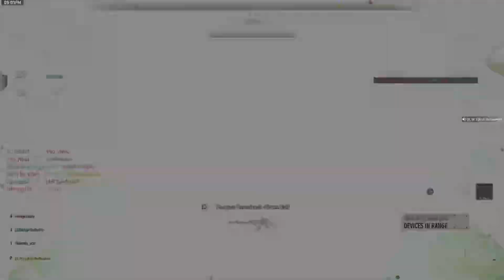COD - MW2 - Ground War - Holding The Line!!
COD, Call of Duty, Ground War, Modern Warfare, Battlefield 1, 2042 and Battlefield Conquest, Halo, FPS, First Person Shooters, Destiny, Rainbow Six Siege, Titanfall, Counter Strike, PUBG Battlegrounds, Borderlands, Bulletstorm, Valorant, Splitgate